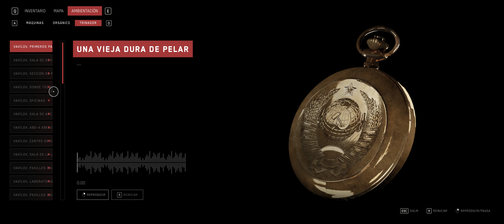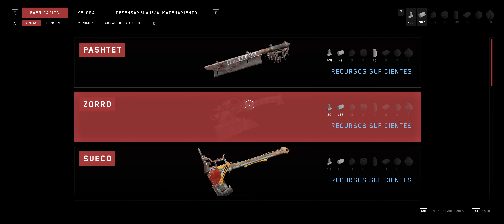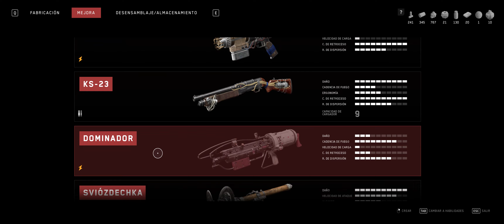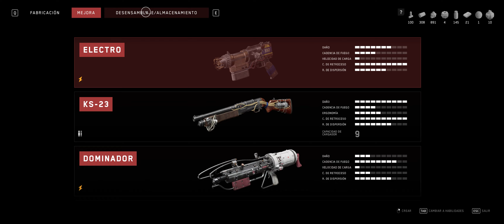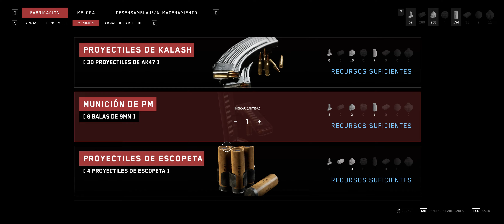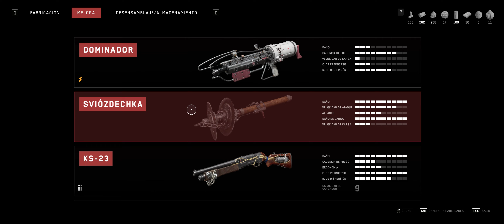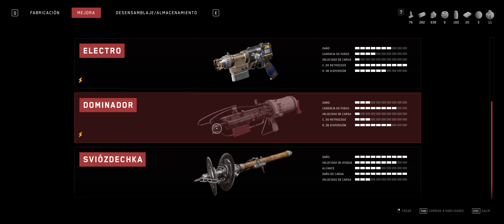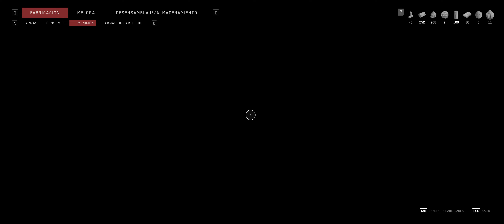Atomic Heart | PC | 21:9 Ultrawide | Español | #22